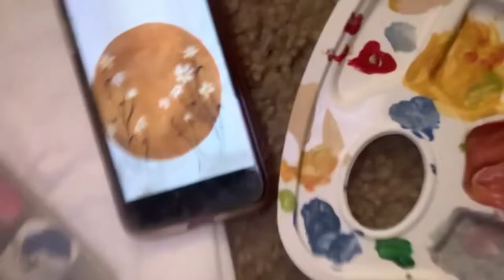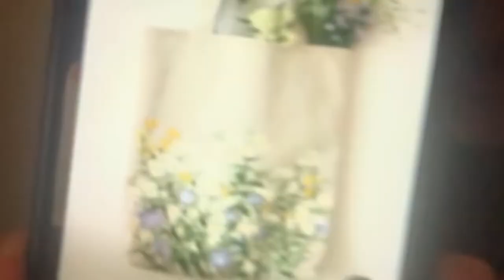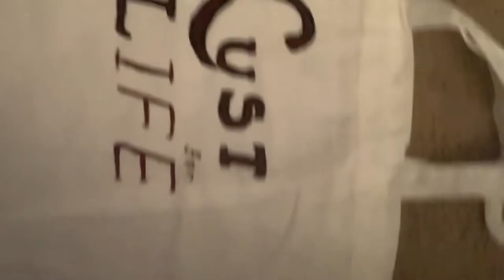Tote bag creations 💐 (Ft. All the hot girls)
Our frist video! we are just some hot girls doing hot girl stuff
Ft
Yareni
Ally
Lisi
And of course the editor Rose💕